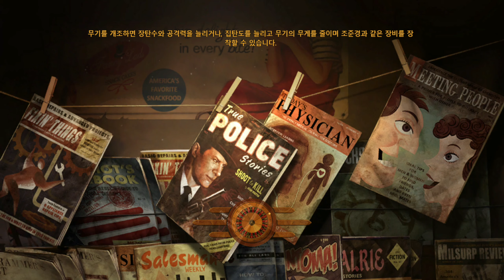폴아웃:뉴베가스 (Solid Project) '제이콥스타운'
넌단지 사냥개일뿐이야 퀘스트를 마무리할려고 제이콥스타운으로 향합니다
가기전에 푸시라는 레전드템얻으려 광산에들어갔습니다 최근에얻었던 렛슬레이어가 은신플이쏠쏠하네요.

광산을 클리하고 나아가면서 사마귀떼를 보게되는데 이녀석죽이다가 변종 곤충죽이기과제가깨지는데 얘내들이 변종인가 라는궁금증이 생겼습니다 그냥 크기만다른데..

그래서 계속걸어가면 난데없이 슈퍼뮤턴트가 반겨줍니다 이름은마커스 옛날 폴아웃해보셧으면 이녀석이 누군지 아실겁니다 이녀석은 폴아웃2에서 브로큰힐즈라는 뮤턴트/인간의 공존마을의 보안관으로 등장했던 수퍼뮤턴트입니다 1에서 나이트킨과 슈퍼뮤턴트를 만든 마스터의 부하였고 마스터가가 처리되는걸 목격한 뮤턴트로유명하고 2에선 동료로 부릴수있었는데 뉴베가스에선 되질않습니다. 시무룩 성우도 2때성우를 그대로들고왔습니다 그분도많이늙으셔서 목소리가달라져있다고하네요 원래는 블랙마운틴에 거처를 지으려했으나 블랙마운틴의 리더때문에쫒겨나고 스키장에 브라더스오브스틸의 팔라딘이름을따 제이콥스타운이라고 이름지었습니다 이곳의 요지는 뮤턴트가 편히쉴 수있는곳으로서 우리가 '함께날아요'퀘스트에서 봤던 나이트킨이 자주사용하는 스텔스보이로인해 정신적착란을 치유하는곳입니다.

일단 넌단지 사냥개일뿐이야 라는퀘스트를 하기위해 별장으로들어가면 헨리라는 박사있습니다 이사람은 엔클레이브출신 박사로서 엔클레이브가 멸망되기전 탈주했습니다 일단그에게 델고온 렉스를 치료할 수있냐 물어보면 새 뇌가필요하다는데 구하는방법으로서 노박의 깁스할머니집 고철상, 핀드나 군단들이델고다니는 견인데 깁슨할머니에게 갈려니 마커스가 도움을 요청합니다 NCR같은애들이 우리를 괴롭히려 또왔다라고 말해주고 난인간이니 이야기해봐라고했습니다 사실 NCR은아니고단순한 용병이였습니다 용병에게 말을거니 NCR이랑 우호적이게되서그런지 NCR영웅이다 빽으로 꺼지라고 할수있었습니다.

 그후 깁슨할머니에게가면 700캡에 구할 수있습니다.  구하고 돌아오면 레이의 뇌를쓰면 공격적으로된다고합니다 다른애를 구하기엔 좀귀찮고해서 바로 골랐습니다. 레이의 뇌를 이식하는걸로 넌단순한 사냥개일뿐이야 퀘스트는 완료됩니다 그래서 더할겸 제이콥스 타운 퀘스트마무리할려해서 헨리에게 나이트킨치료에대해 물어봅니다 진전이 아직없어보이는데 아무래도 나이트스토커의 변의를 조사해서 알아볼 수있다고 전하는데, 릴리랑 같이가서 조사해보랍니다. 그래서 릴리에게 가면 주인공을 누구로 오해합니다(..)

델고 제이콥스타운 북쪽에 나이트스토커 서식지동굴이있습니다 나이트스토커는 코요테같이생겼는데 투명화가되면서 돌아댕깁니다 투명화상태일땐 VAT을쓰면 정확도가안나옵니다 그러니 공격해서 정상으로되돌리고 VAT을써야합니다 탐험하면서 죽은 나이트킨에게 보면 물어뜯긴 스텔스보이를 발견해서 되돌아와서 헨리박사에게 이야기하면 개발중인 스텔스보이 마크2테스팅을 진행할까 릴리에게 물어보라고 시킵니다 릴리는 하겟다고 자선합니다 그래서 실험이계속되는데 여전히 진전이 보이지않습니다 그런데 갑자기 이야기도중에 나이트킨이 끼어들어 지금 쓰고있는 스텔스보이를 달라고강요합니다 하지만 말빨 100인 주인공상대로 될리가.

그리고 나이트스토커 실험에대한 조언은 두가지가있습니다 릴리에게 계속 마크2를 주는것과 과학90대화첵인데 과학90으로 만든후 골라서 퀘스트를끝냈습니다.